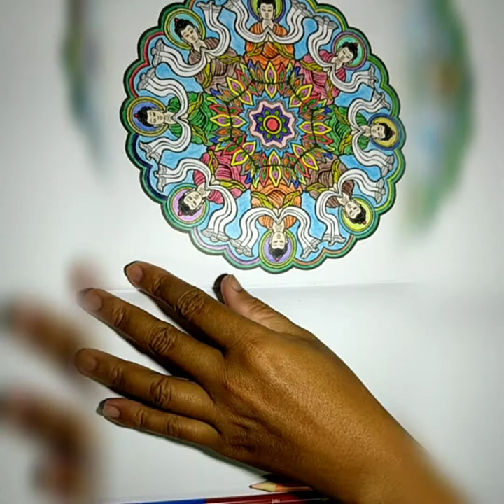Tô màu Mandala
Mandala, cái tên bắt nguồn từ tiếng Phạn có nghĩa là "vòng tròn", là một biểu tượng trong đạo Hindu và đạo Phật, tượng trưng cho vũ trụ và năng lượng vũ trụ. Những hoa văn hình học đối xứng này vốn được sử dụng cho mục đích thiền định, khi ta đưa mắt vào trung tâm vòng tròn. Những hoạ tiết tinh vi tạo nên các Mandala kỳ lạ này mang ý nghĩa đặc biệt và đem lại một điểm trọng tâm cho việc thiền định.
Trích từ sách tô màu "Mandala huyền bí, những hoa văn dành cho suy tư và thiền định." của Alberta Hutchinson.